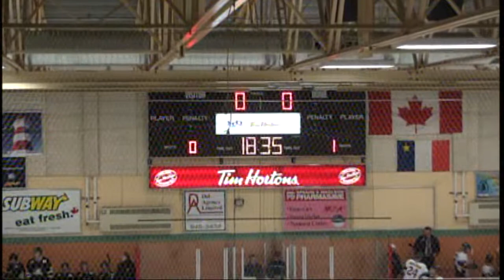11 20 2010 part 1 Dieppe vs Yarmouth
Yarmouth would win the game 7 to 0. Music has been edited out.